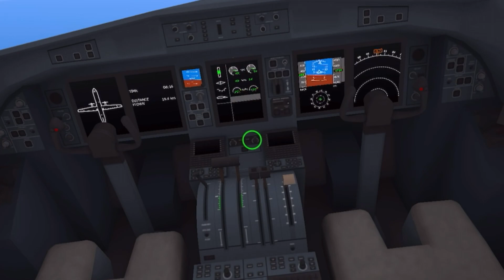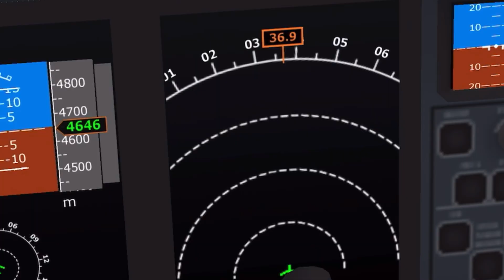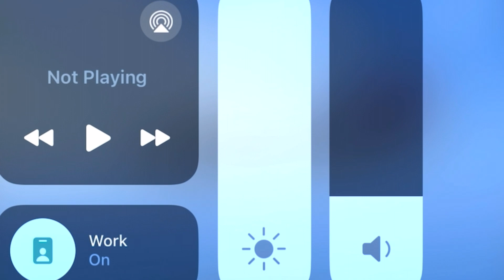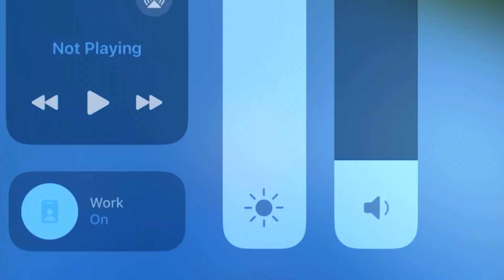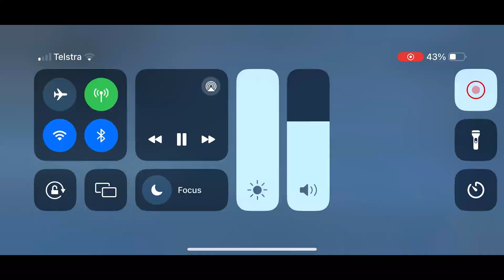Tfs air crash investigation season two episode three